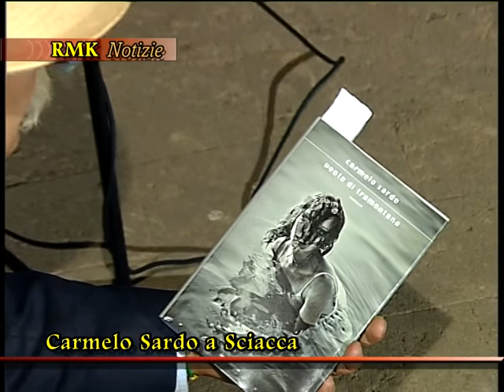Carmelo Sardo presenta "Vento di tramontana" a Sciacca (Ag)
Servizio RMK di Calogero Parlapiano
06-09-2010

Carmelo Sardo, giornalista del tg5, presenta "Vento di tramontana" a Sciacca (Ag), una storia commovente, appassionata e per larghi tratti autobiografica. Un modo nuovo per cogliere alcuni aspetti, spesso dimenticati, dell'esperienza all'interno di un carcere di massima sicurezza siciliano. "Vento di tramontana" Mondadori Editore.